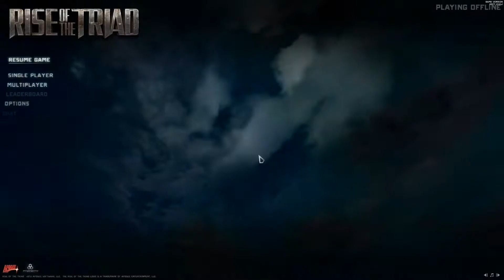RISE OF THE TRIAD REMAKE Intro E1L1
RISE OF THE TRIAD REMAKE
Level 1 Episode 1
playthrough